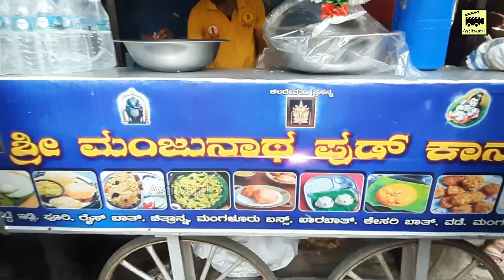Have Hot Thatte Idly @just 10/- and Vada for just 5/- in Malleshwaram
We hope that you all would like this video

@ abhay_astitvam

Location -  Manjunatha Food Corner

Items available

Idly    - 10/-
Vada  - 5/-
Poori - 30/-
Dosa - 20/-
Rice - 25/-
Buns - 30/-